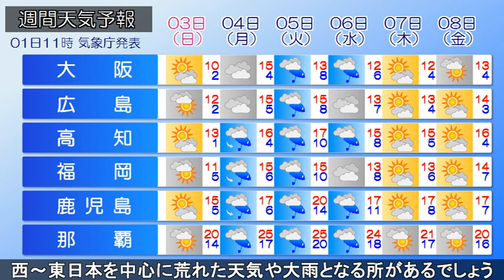2024/03/01 全国の天気予報 昼 -土日は日本海側で雪や雨、太平洋側は晴れ-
前線を伴った低気圧が発達しながら本州南岸を東進しています。

西～東日本の太平洋側の雨や雪は止んできていますが、
北から寒気が流れ込み始め、
日本海側で雨や雪の降っている所が多くなってきています。

今夜は西高東低の気圧配置となり、
上空に真冬並みの強い寒気が流れ込むでしょう。

きょうは山陰～北陸、北日本の日本海側を中心に雪や雨が降る見込みです。
山陰や北陸はあすの昼頃までですが
北日本では夜にかけて雪が続くでしょう。
北日本は強風を伴いあすにかけて北海道では猛吹雪に警戒が必要です。
一方、太平洋側は、土日ともに晴れる所が多い見込みです。

週明けは再び西から天気下り坂で、
5～6日は西～東日本を中心に荒れた天気や大雨となる所があるでしょう。